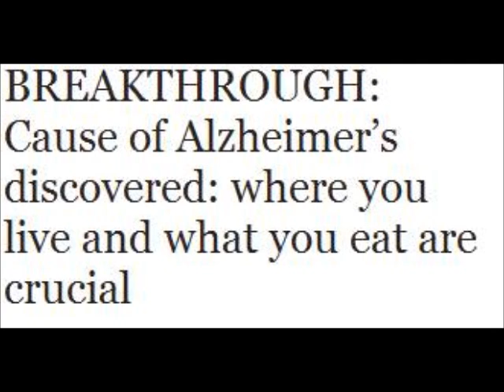Cause of Alzheimer’s discovered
BREAKTHROUGH: Cause of Alzheimer’s discovered: where you live and what you eat are crucial
A POISONOUS algae found in freshwater lakes in the UK is being blamed for an increase in the number of people developing dementia, which is expected to hit one million by 2050.

A toxin produced by the blue-green algae, also being linked to motor neurone disease (MND), has been discovered in plants and seafood and scientists fear it is contaminating the food chain and triggering the devastating brain diseases.

The algae, found in freshwater lakes and reservoirs throughout Britain, produces a toxin called BMAA, often as a by-product of its algal bloom.

The brains of people who have suffered from Alzheimer's and MND were found to contain high levels of BMAA and monkeys given a diet rich in the toxin developed Alzheimer's-like symptoms in less than five months.

If the link is confirmed between the toxin and humans, it would be the first major environmental factor linked to the increasing rate of Alzheimer's.

In the Pacific island of Guam, where there are high levels of BMAA in the diet, researchers found astonishing rates of a neurodegenerative illness, while in the US and France, a rare MND has been observed among people living around lakes and lagoons contaminated with algal BMAA.

Although a link to the food chain has not yet been established, seafood, including French mussels and oysters and Portuguese cockles grown in estuaries, have all been found to contain BMAA.

The toxin appeared to be widespread in British inland waters in a 2008 study, with blue-green algae samples from 12 freshwater lakes and reservoirs across England, Scotland and Wales - some drinking-water reservoirs, others recreational waters, and some used for fishing - all testing positive.